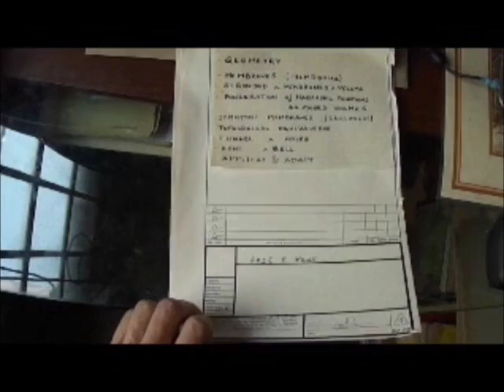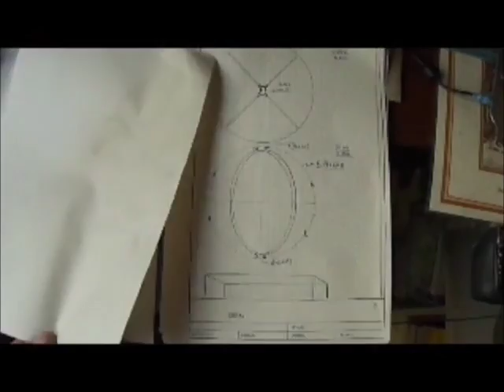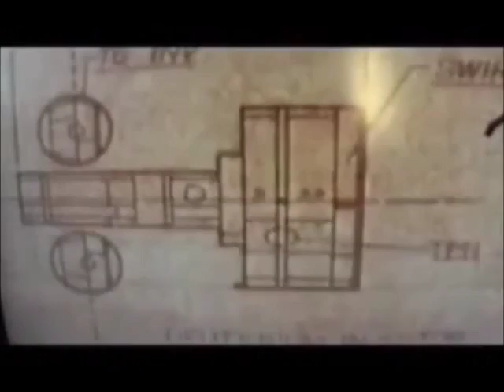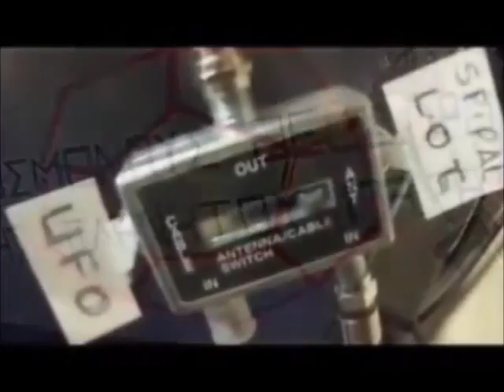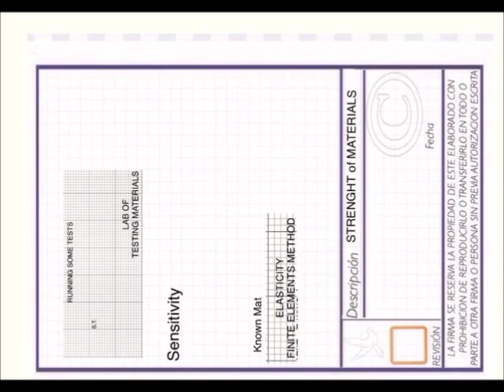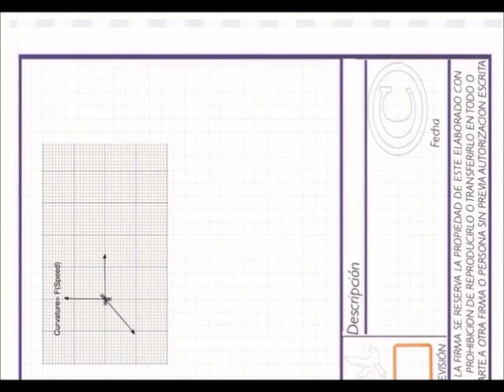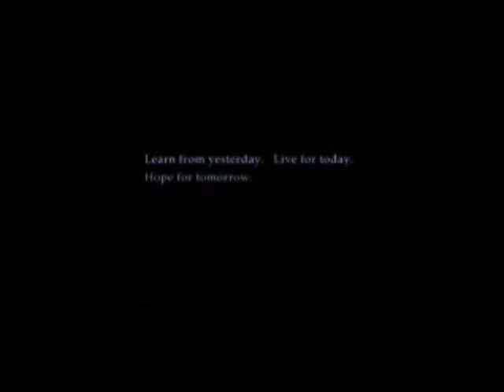104 RUTHERFORDIUM HAWKING SPACE RIDERSHIP By 6.624 JoseMuar424 108 Bell sTh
Yes Miss Sorry about the CC of this video I can't disabled them and the automatic translates a disaster.So.. Don't pay attention to the awful autom Closed Captions translation of YouTube.